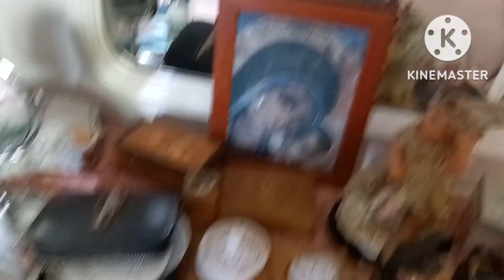vlog chiacchiere aggiornamenti skincare.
nuovi video Vlog chiacchiere 📹🎬
rifaccio il letto 🛏️ e mi faccio la skincare beauty e poi vi aggiorno appena ho finito la skincare beauty dopo off camera 😍 alla fine vi faccio una breve recensione che non ne male i prodotti ma vanno usati con cautela i prodotti Vichy
nulla spero che vi piaccia questo video a presto bellezze ciao